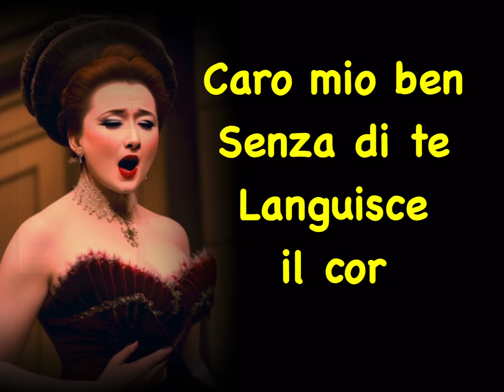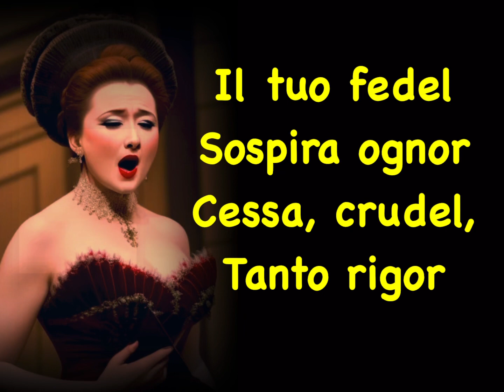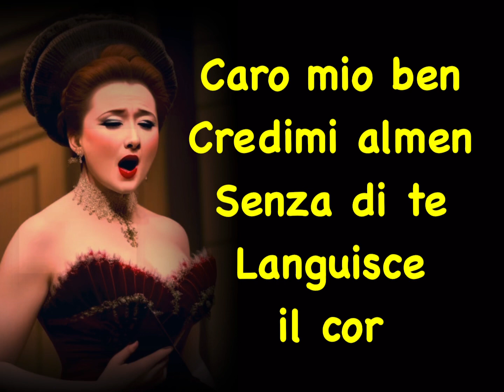CARO MIO BEN Italian song for classical vocalists high voice F major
This video is a learning aid for classical voice singers . Sing along with piano accompaniment to perfect your vocal performance.